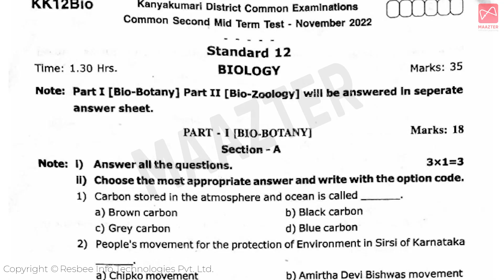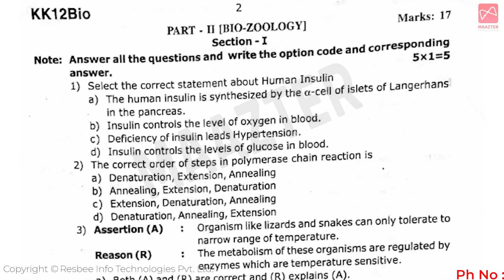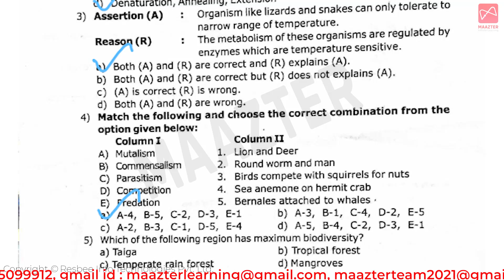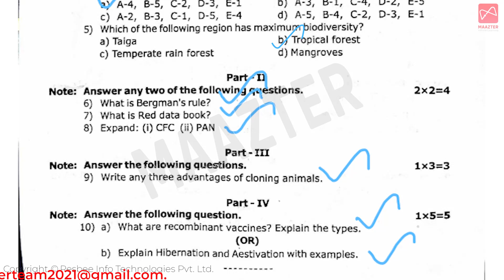12th Biology Second Midterm Question Paper 2022 | Original question paper 2022